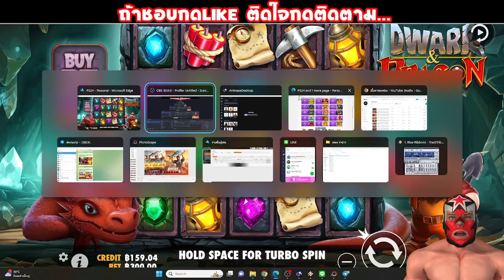Slot Big win Pragmatic Play Trick Maga Win Slot slotxo สล็อตPG สล็อต PP วันที่ 17/08/2024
Racha Slot รีวิว สล็อต PG
  Trick Maga Win Slot (สล็อต PP) 😮😮

- วิธีที่จะชนะรางวัลใหญ่ เล่นแบบใจเย็นๆๆค่อยๆไล่เบทรอโบนัสลง หรือ ซื้อโบนัสเลย
(แต่ดูผมเล่นดีกว่า เพราะเสี่ยง)
- วิธีจัดการทุนของคุณ ควรปั่นสัก 5% ทุน
- ทำอย่างไรไม่ให้ขาดทุน คือ ดูผมเล่นพอ

 อย่าปิดกันการมองเห็น🥰😘😘😘